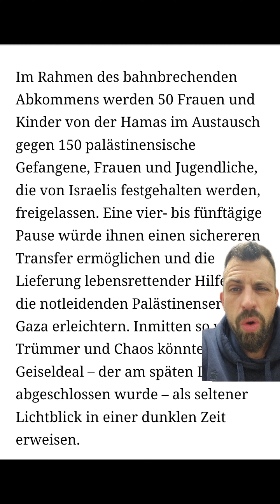Waffenruhe zwischen Israel und Palästina ab Donnerstag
Auch wenn es jetzt kurzfristig eine Waffenruhe zwischen Israel und Palaestina gibt - mit Humanität hat das gar nix zu tun, und nach diesen paar Tagen wird es genauso weiter gehen wie davor - und bis zum Waffenstopp vergehen ja auch noch ein paar Stunden...